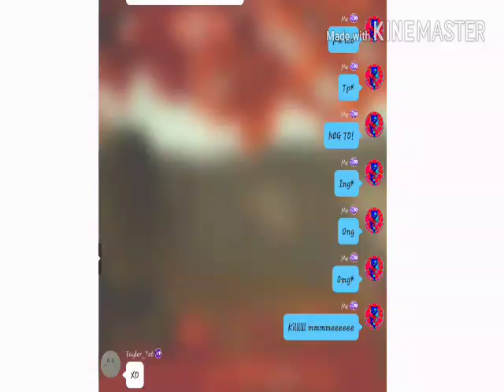The Monet you are terrible at typing